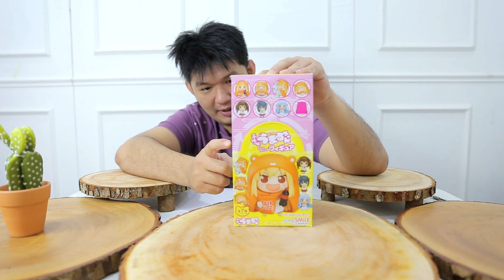8 PETIT SET UMARU, URUTAN KE 5 BIKIN ANDA BENGONG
Umaru si anak santuy kembali lagi nih, tapi kali ini nendonya bukan sembarang nendo lho, tapi yang lebih imut dari nendo biasa, kecil dan gampang di bawa kemana mana lho!!
Ada banyak pose hehehehe

Penasaran? Buruan teken tombol play!!
jangan lupa ya guys!!

salam hawa nafsu hobi.